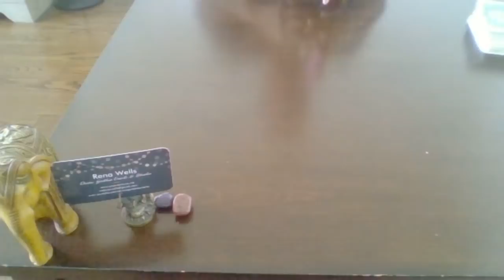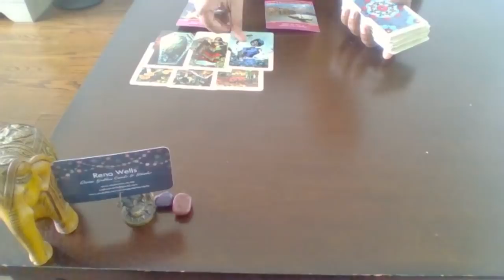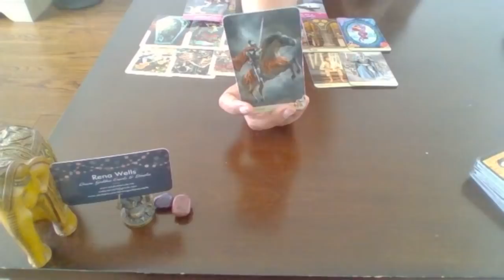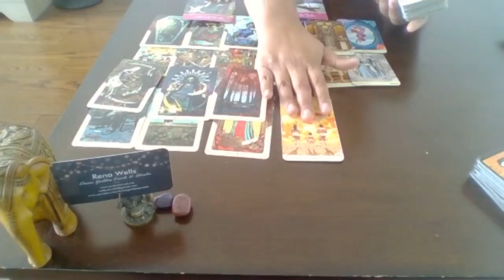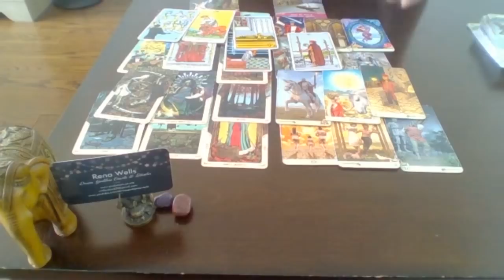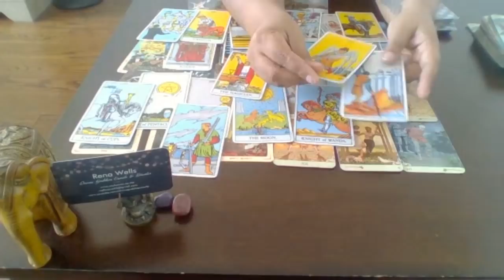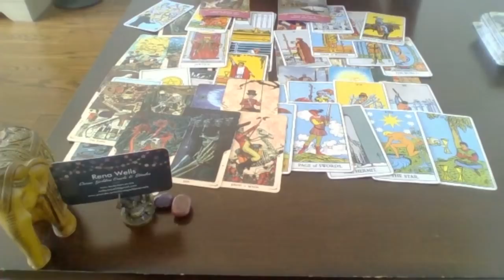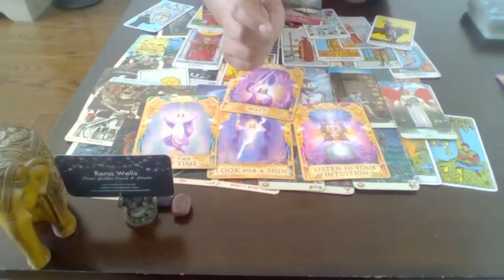☀️🌕⬆️♍️VIRGO🔥🔥TWIN FLAMES & SOULMATE LOVE READING🔥🔥 April 1-15❤️❤️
🧕🧙🧛🧖If you would like to join my tribe, get weekly readings, monthly meditations etc. please join the waiting list

About Me:
My entire life I have gone against the grain in our societal norms and culture. I have been a divine truth seeker as young as 5 years old when I would experience spirits and guides through my natural intuitive abilities.

I manifested a career in the Federal Government as an IT Business Analyst without the educational requirements simply because I tapped into our internal manifestation abilities. The manager had a dream from the Universe to promote me. I left that job to serve the Universe and do this full time.

This is only one example of how I have lived my life, directly through manifestation and Creator Energy. I healed childhood life traumas that baffle most professional mental health providers in how they treat patients as they are trained in pharmaceutical band-aid solutions that only help clients at a very early healing stage.

With my highly intuitive connection to Source, I have personally healed complex PTSD, bulimia/anorexia, chronic depression, self-harm, and anxiety. After 20 years in traditional western medical treatment, I became frustrated that change wasn’t happening in my life as I remained stagnant in my pain and suffering. It wasn’t until I accepted my highly intuitive empathic abilities as my primary guiding system was, I was able to stop all pharmaceutical medications and other forms of western therapy.

I have been reading since I was 8 years old when a gypsy lady at a cottage resort taught me some ancient spreads. I am now sharing these with you.

I am well known in my area. I have worked on murder cases with the OPP (Ontario Provincial Police), clear homes and I am also a medium and a healer.